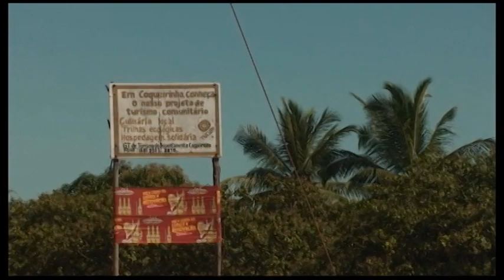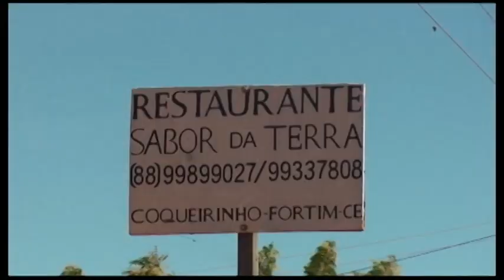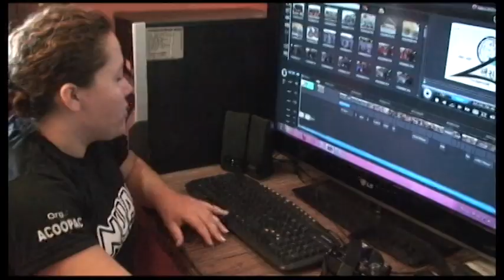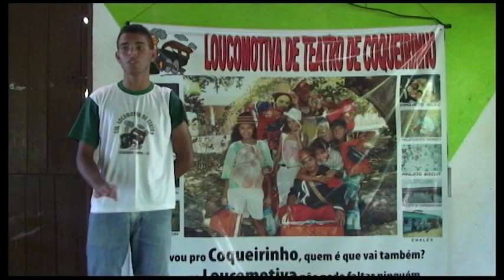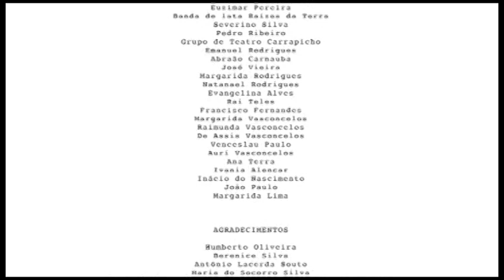Trilhando nossa história - Assentamento Coqueirinho (2012)